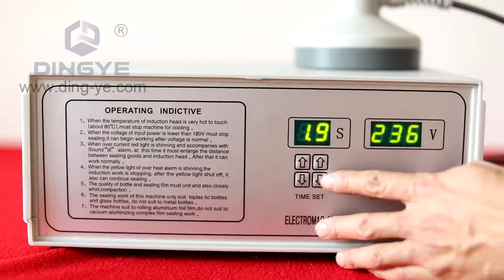Portable induction sealer DGYF- S500A（2019）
The DGYF series portable induction sealing machine utilizes electro magnetic induction principle to produce instant high heat to melt aluminum foil. Then it adheres to the bung hole, reaching the aim of wet-proof, leakage-proof, mildew-proof and extending preservation time. Now it is widely used as sealing package machine in industries such as pharmaceuticals, pesticides, pesticides, lubricant and cosmetics etc.